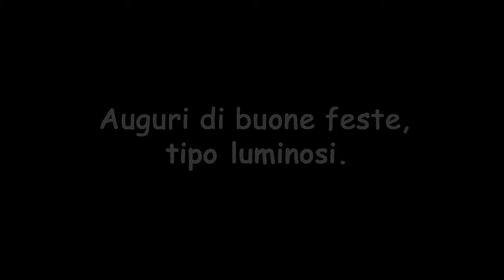auguri luminosi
Volevo esagerare. Con gli auguri. Questi sono luminosi e  dispongono anche di una guida per la realizzazione (pare si chiamino tutorial).
E tutto con Photoshop e ImageReady.
Per la musica mi sono arrangiato con una marcetta che fa tanto giostrine e luna park. Sempre problemi col sonoro, acciderbolissima.
Che altro dire?